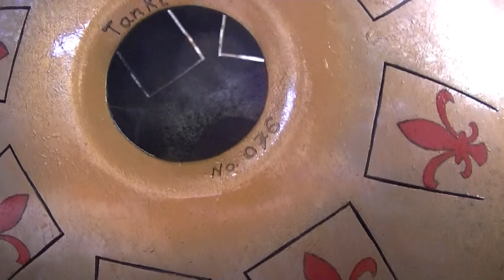Tanki 076 Hörprobe -432Hz-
Tanki 076 Hörprobe -432Hz- doublesided Tankdrum-
Major Pentatonik -D-
Natural Minor -E-